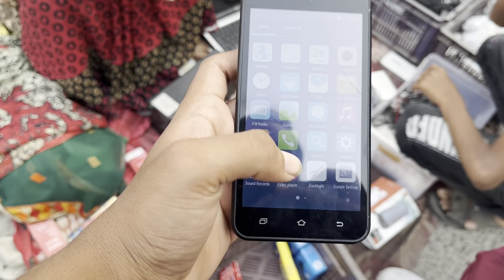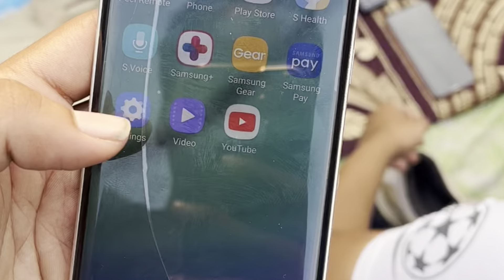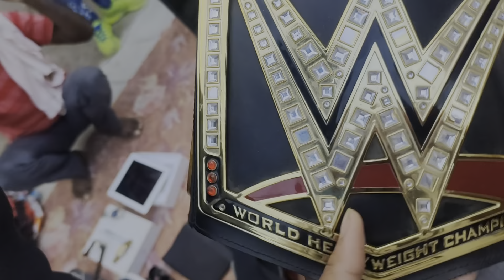chor bazar delhi / delhi chor bazaar iphone / chor bazaar 2022 delhi / chor bazar delhi vlog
MARKET ADDRESS :- Patri Market delhi Raghubir Nagar Near Ghode Wala mandir. Daily Timing Morning 5.00Am to 11.00 Am Nearest metro station tagore garden.

Meena bazaar,
Jama Masjid,